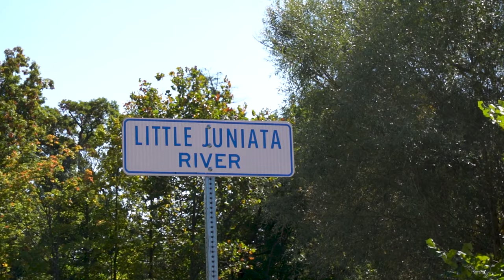Fall on the Little Juniata | A Fly Fishing Short Film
Headed out for a day of fishing on the Little Juniata river and ended up running into Mike from Tight Lining MD. Decided to make a little short film out of the day. Didn't catch a lot of trout or anything of significant size, but that was to be expected with the super low and clear conditions and no rain. Still a great day on the water regardless.

MY GEAR

Fly rods:
Echo Shadow II (3wt and 4wt)
TFO Clouser (6wt)
Orvis Clearwater (5wt)
Echo Carbon XL (8wt 10')
MaxCatch UltraLite (3wt 7')

Reels:
Orvis Battenkill III click and pawl (5-7wt)
Sage Spectrum C (3-4wt)
Piscifun Sword (7-8wt)

Gear:
Simms Freestone waders
Korkers Terror Ridge boots
Korkers OmniTrax Triple Threat Aluminum Bar soles
Simms Freestone vest
Simms Dry Creek Z waterproof sling pack
Aventik carbon fiber net
FishPond Headgate tippet holder
Smith Creek Spent Line Wrangler

Fly boxes:
FishPond Original Tacky Fly Box (single and double sided)
FishPond Flydrophobic Fly Box

Camera gear:
Sony a6100